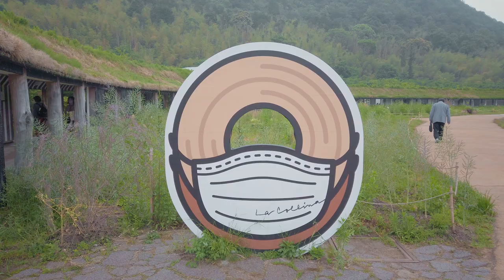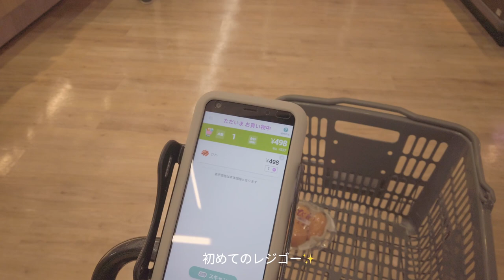よく食べて、遊んで、働く5日間vlog🍮 | 栄の穴場カフェ、ラ コリーナ、熱田神宮、誕生日プレゼント、iPhone13Pro、IKEAデート | 国際結婚の日常 | 日本とフランス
こんにちは、りなです✨

今週は栄をお散歩していて偶然出会った西原珈琲店でおいしいプリンを食べて、誕生日プレゼントをもらって、数年ぶりの友だちと会えて、こんなにも幸せで大丈夫なのだろうかというぐらい満ち足りた週でした🧡🍮
いつもはおうちが好き過ぎるインドア派ですが、フットワーク軽くお出かけすると予想以上に幸せでした…🤭

動画を楽しんでいただけたら嬉しいです🌸